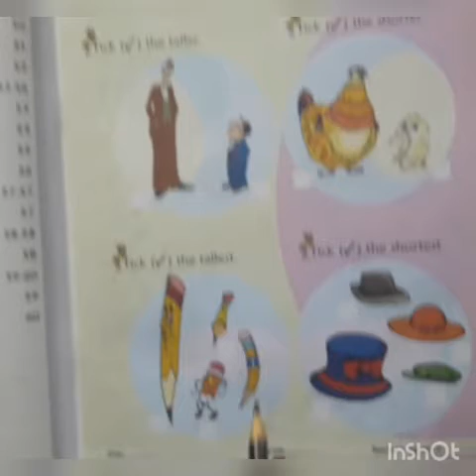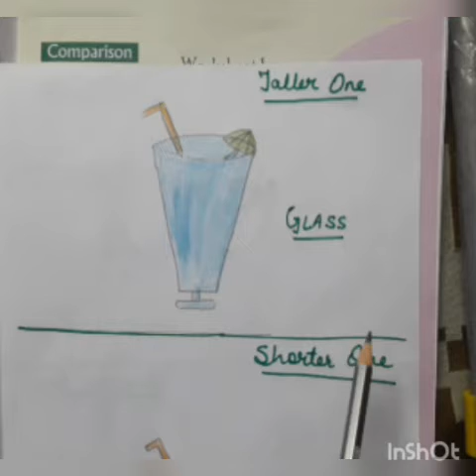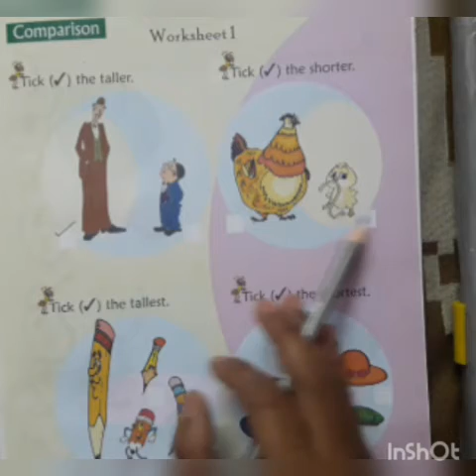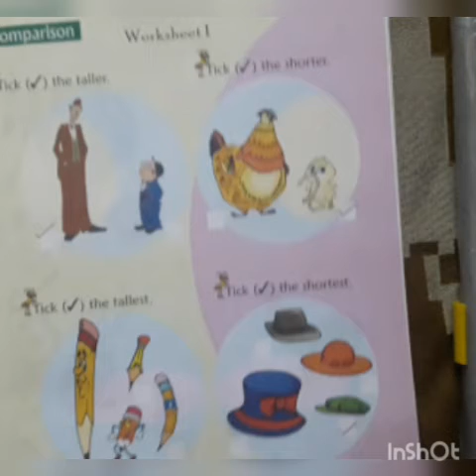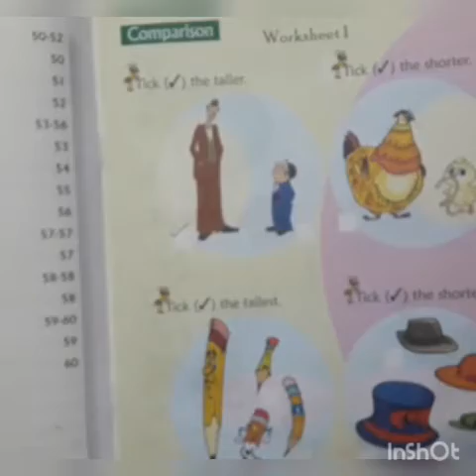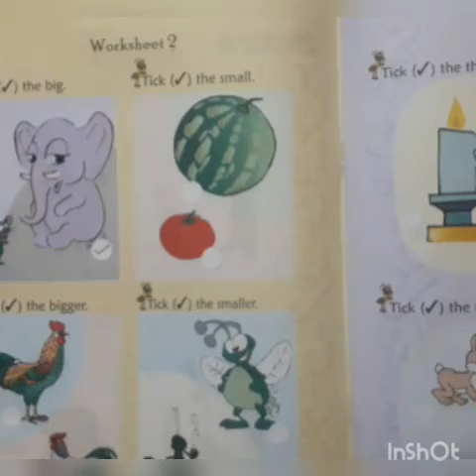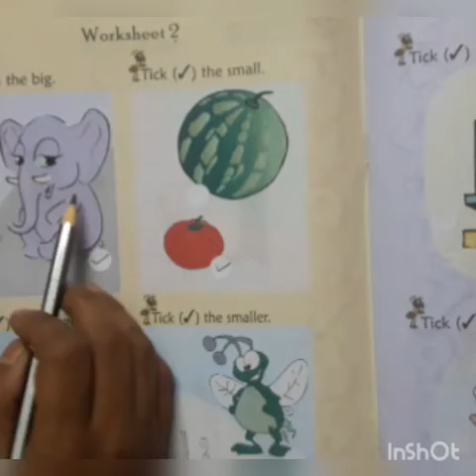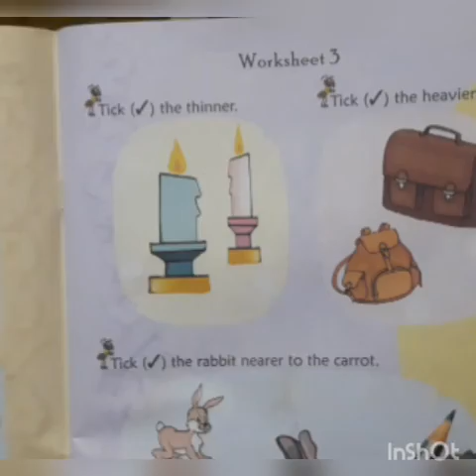Mental Maths|Comparison,class-1,Worksheet-1 and 2 |Exolainig the concept of comparison thoroughly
Homework- Worksheet -3 and 4 and send it meby 2 pm